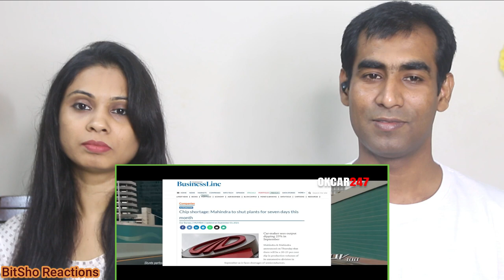Bangladeshi Reaction on Top 25 selling cars in September 2021 in india💥 25 highest selling car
Hey Friends, Here is our Reaction to Top 25 selling cars in September 2021 in india💥 25 highest selling car in india 2021